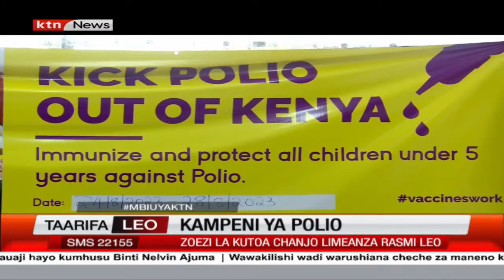Serekali yapania kutoa chanjo dhidi ya Polio kwa takriban watoto milioni saba